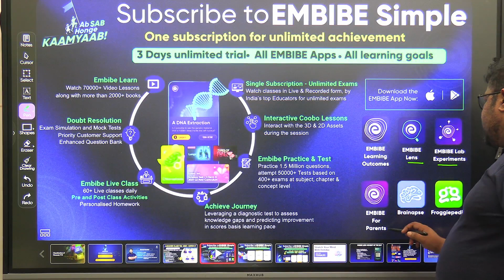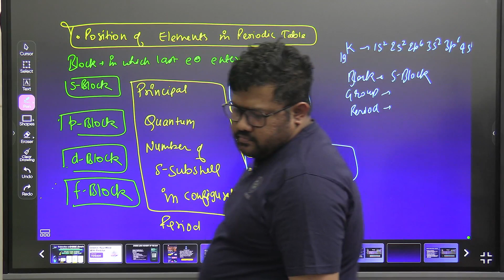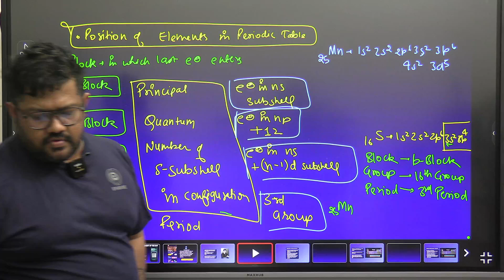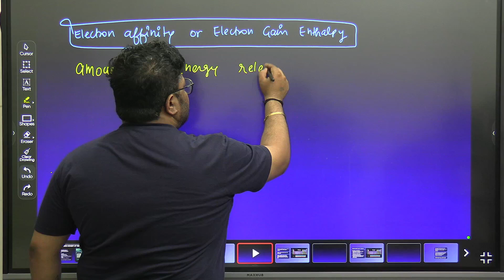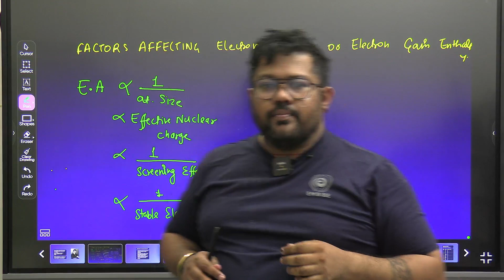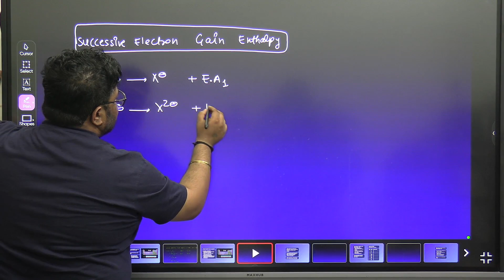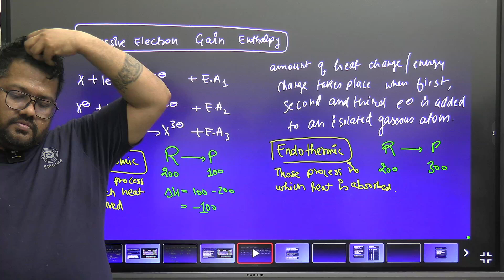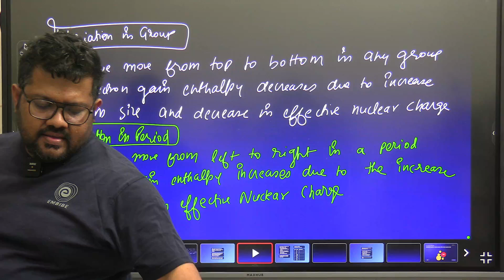What is Electron Affinity? | Factors Affecting Electron Affinity | Class 12 Chemistry | Bharat Sir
This session will help you to level up your preparation for Class 12th to achieve good marks in Class 12 & NEET Preparation.

What is Electron Affinity? | Factors Affecting Electron Affinity | Class 12 Chemistry | Bharat Panchal

Ace All Subjects of Class 11th & 12th Boards along with NEET Foundation Through LIVE Classes & Notes

Ace the Class 11th & 12 Boards Exams with NEET & JEE with Embibe: Achieve CBSE Class 11&12. Get all updates on Boards Exam Pattern, Syllabus and Preparation Strategies to enhance your performance in the Class 11th & 12th Exams. Embibe: Achieve CBSE Class 11 & 12 is the most powerful education platform ever invented for Class 11th & 12th Boards Exams.

1. Daily Live Classes
2. 372+ exams covered, the largest collection on any single app
3. 50,000+ authentic learning videos
4. 1.6 Million questions with hints & solutions
5. 1,400 courses & popular books
6. Unlimited mock tests & personalized test reports

Keep Embibing